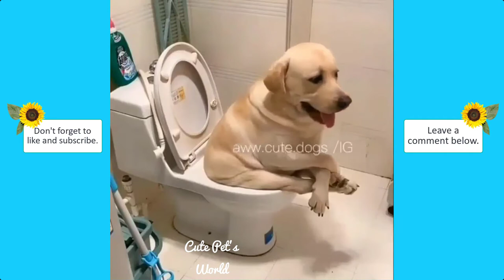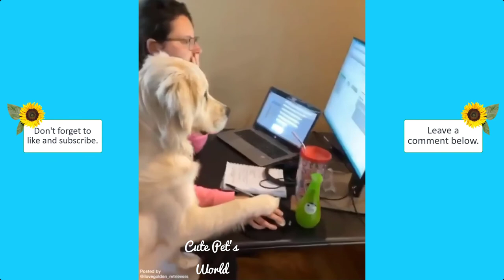FUNNIEST ANIMALS | CUTE PETS COMPILATION #8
Cute Pet's World - Funny Animals Compilation #8 - Cat 2020
FUNNIEST ANIMALS